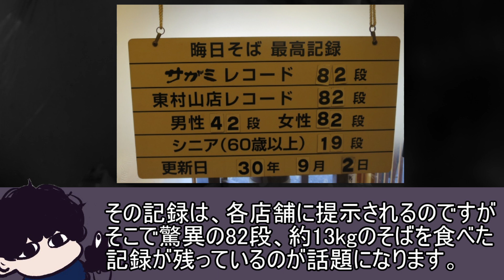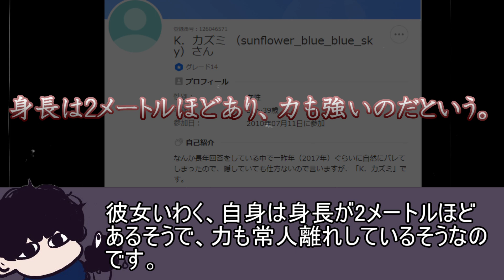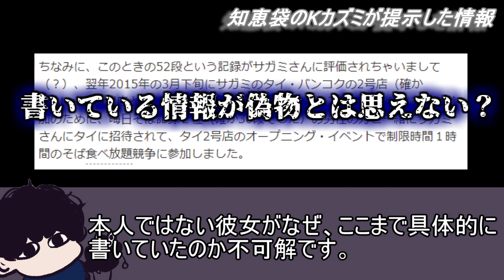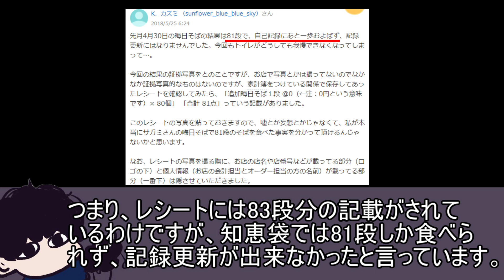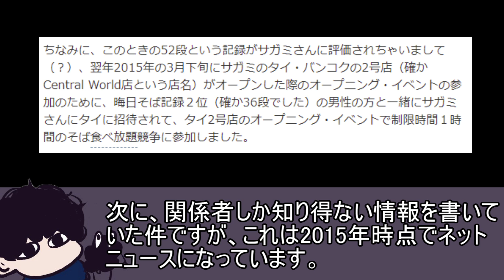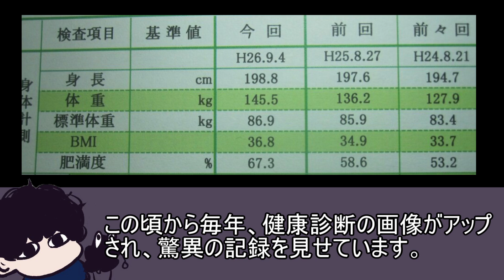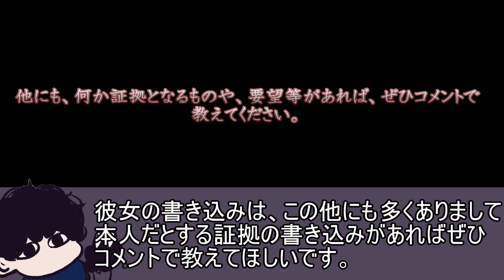真相は判明していない！？「知恵袋のK.カズミ」は誰だったのか？【都市伝説】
※最近、YouTubeのバグなのか返信がズレてしまうことがあります。意味不明な返信をしているように見えることがありますが、バグなのでスルーしてください！